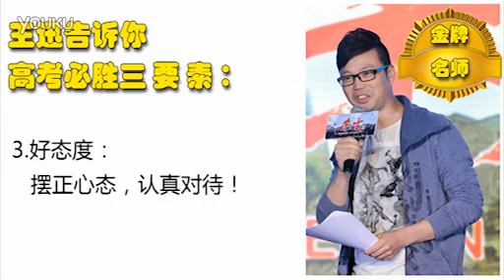【搞笑】看过之后，妈妈再也不用担心我的高考了